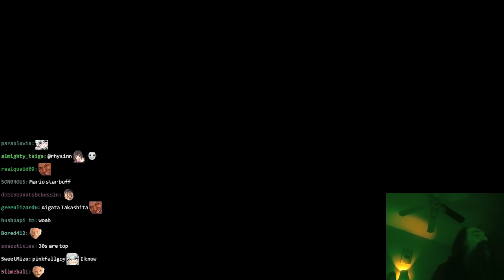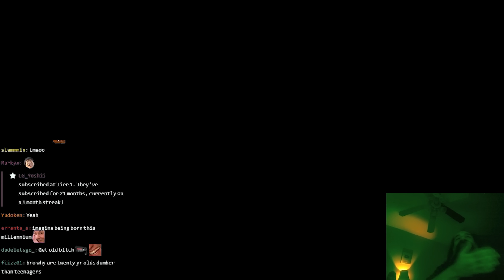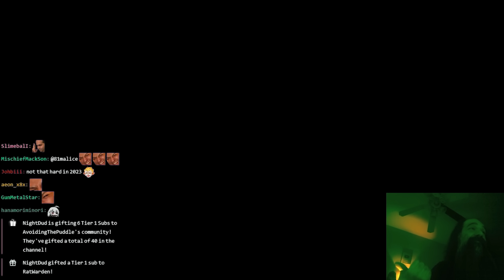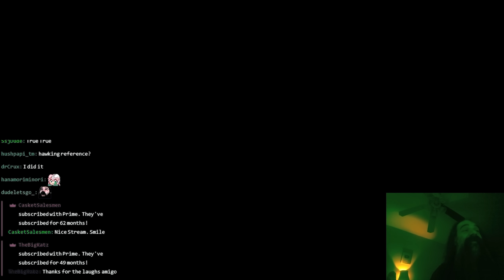Being 20 vs. Being 40